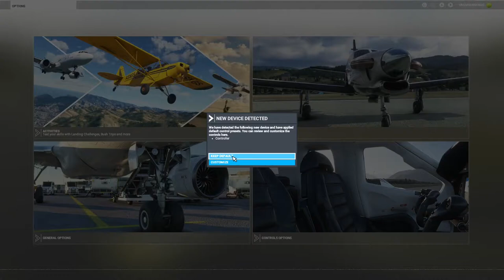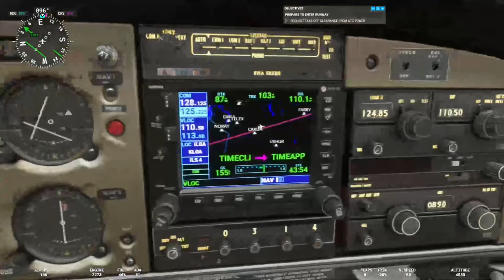Volando de New Jersey a Rhode Island (Flight Simulator 2020)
Hola amigos, en este video vuelo mi avión virtual desde Linden, New Jersey hasta Block Island, Rhode Island usando VATSIM (Air Traffic Control Simulado). Si a ustedes les gusta volar en Flight Simulator 2020 pónganse en contacto conmigo para hacer vuelos en formación y vuelos divertidos en distintas partes del mundo.